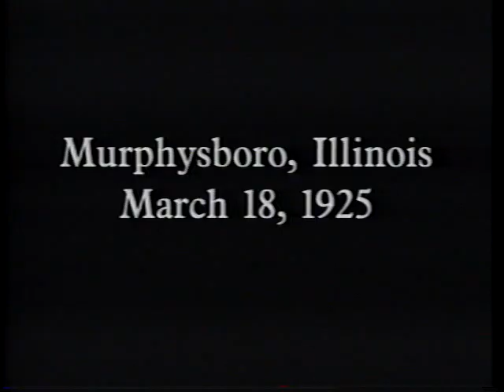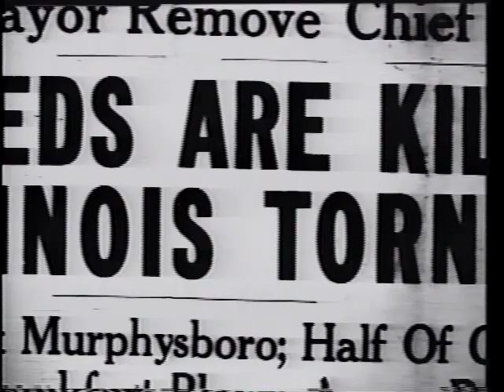Tri-State Tornado - March 18, 1925 - Weather Channel Segment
Here is an excerpt from "Target Tornado," an early 1990's Weather Channel special, featuring the Tri-State Tornado.

Found a new, fairly extensive paper on whether or not the TST was one tornado or more than one, available

This was the result of actually doing interviews with survivors as well as research in local newspapers and other sources. So it is probably as definitive as we are going to get almost 90 years after the fact.